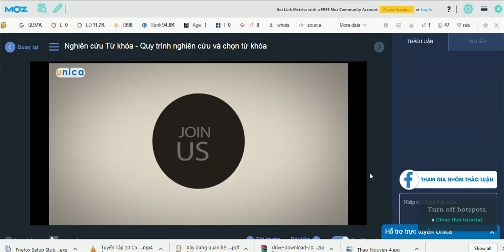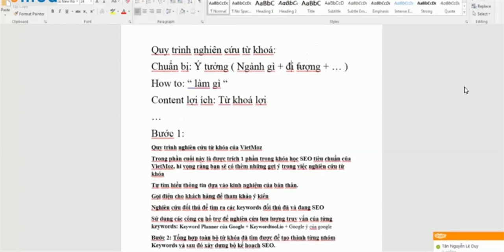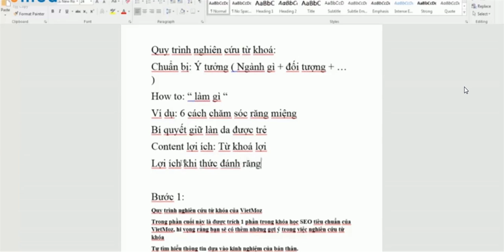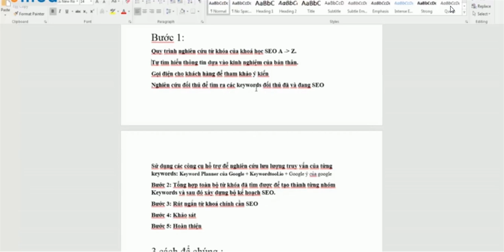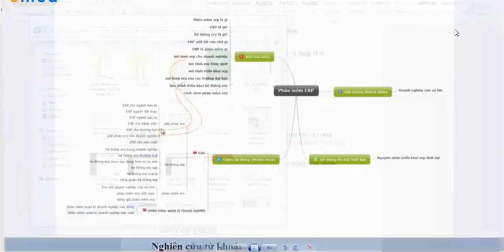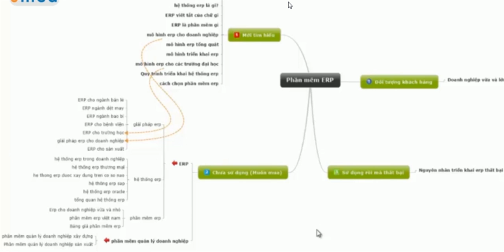Buổi học SEO thứ 5